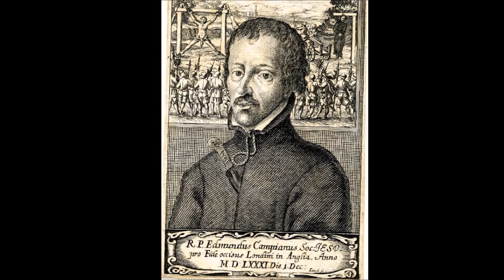English Martyrs: St. Edmund Campion, SJ ~ Shedding Innocent Blood (21 November)